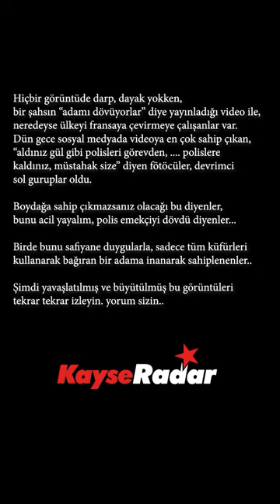POLİS ŞÖFÖRÜ DÖVDÜ MÜ? BUYRUN İZLEYİN..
Hiçbir görüntüde darp, dayak yokken, bir şahsın “adamı dövüyorlar” diye yayınladığı video ile, neredeyse ülkeyi fransaya çevirmeye çalışanlar var.
Dün gece sosyal medyada videoya en çok sahip çıkan;
“aldınız gül gibi polisleri görevden, polislere kaldınız, müstahak size” diyen fötöcüler ve devrimci sol guruplar oldu.

Boydağa sahip çıkmazsanız olacağı bu diyenler, bunu acil yayalım, polis emekçiyi dövdü diyenler...

Birde bunu safiyane duygularla, sadece tüm küfürleri kullanarak bağıran bir adama inanarak sahiplenenler..

Şimdi yavaşlatılmış ve büyütülmüş bu görüntüleri tekrar tekrar izleyin. Biz polisin zaptetmeye çalıştığı bir şahsın sonra kendini yere bıraktığını gördük. Sosyal medyada küfürler ve bağırtılar eşliğinde gezen videodaki, şahsın tüm görüntüleri bu kadar. Birde olayın ilk anında bize gelen başka bir video var. Videoda ki sesi kısınca olayın ne kadar farklı olduğunu görüyorsunuz.. Adamın küfürlerini ve bağırtılarını çıkarsanız video bu kadar..Yorum sizin..

Dün, bu gün ve her zaman aynı noktadayız. Korktuğumuzdan bahsedenlere,hak ve insaf temalı bu videoyu armağan ediyoruz.. Oradaki şöför ekmek parası için bunu yapıyorsa, oradaki polisler keyif için mi ordalar?

En temel yanılgımız ise, haklı olduğunu düşünen kişiler, bunu polise saldırarak, mukavemet ederek gösteremezler. Eğer bunu yaparsak, yarın başka birisi ben suçlu değilim diyerek aynı şeyleri yapar. Polisin hatası var ise bunun cevabını hukuk verir.

Dünde açıkladığımız gibi, bizler hiçbir baskı altında kalmadık, kalmayız.
Derdimiz nakliyecilerin eylemi değil, bu eylemi kendine fırsat bilip, ülkeyi yangın yerine çevirmeye çalışan, nakliyecilikle ilgisi olmayan, bu video ile milyonlarca insanın beynini yıkamaya çalışıp, paylaşın yayın bu videoyu diyerek cephe oluşturmaya çalışan provokatörlerdir.

KayseRadar | Kayserim.net